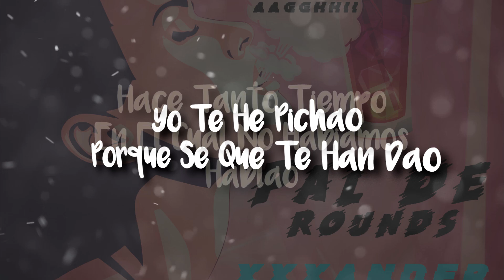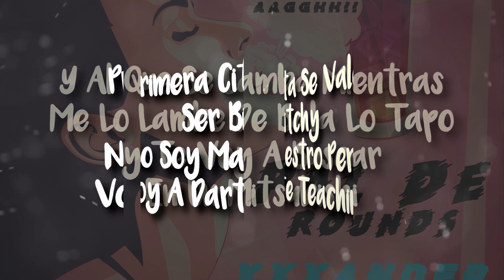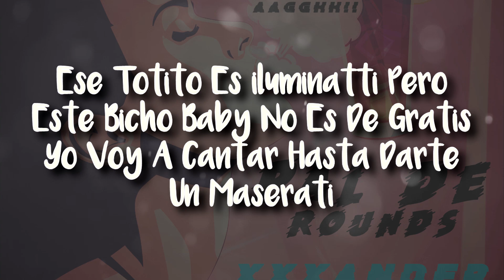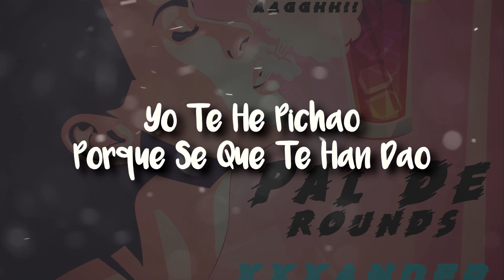Pal De Rounds - XxXander | LETRA